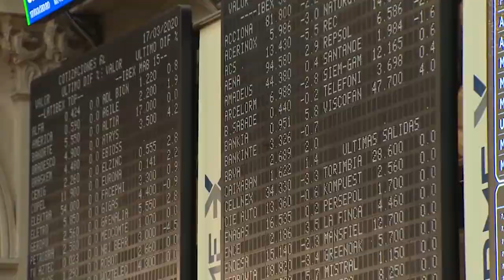El Ibex se aferra a los números verdes con Cellnex y Bankinter como los mejores